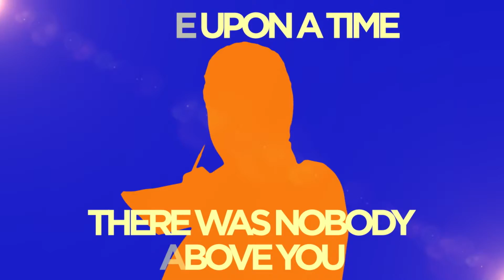Once Upon a Time